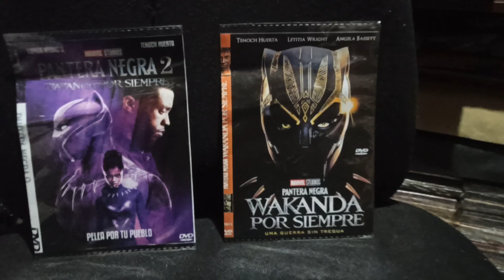WAKANDA FOREVER DVD menu original (no incluye materiales extras